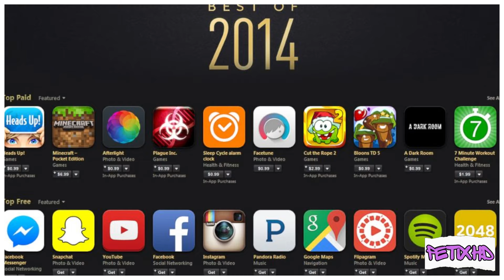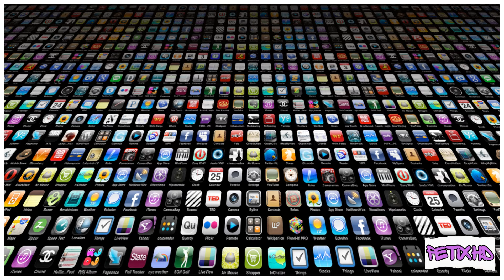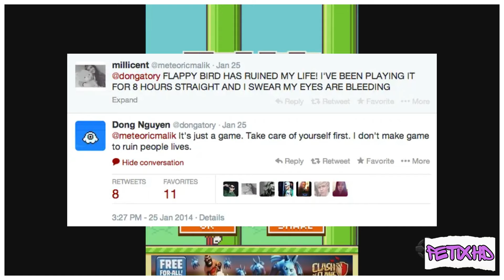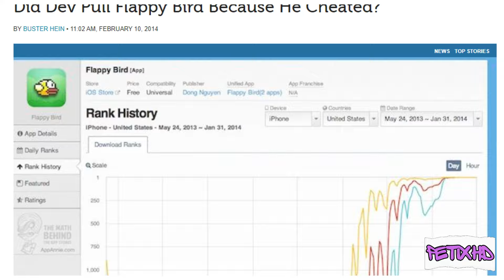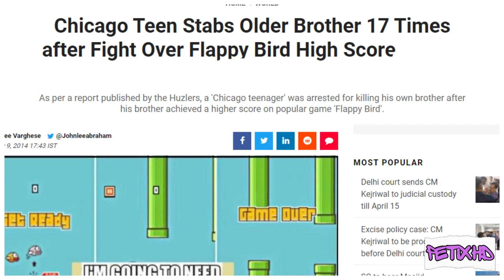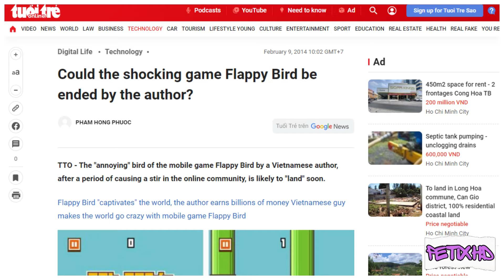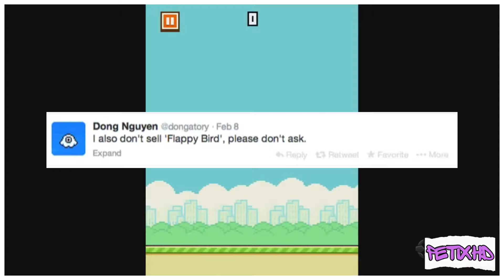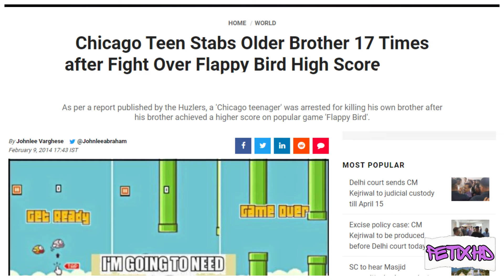Anong Nangyari sa Flappy Bird?? | Petix HD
Dating Pinakasikat na mobile game ang Flappybird o nagumpisa sa pangalan na flap flap.

kinaadikan ng napakaraming tao dati pero bigla na lang tinangal sa mga appstore

sinabi ng developer at creator nya na sinira nito ang buhay nya at hindi na ito binalik.

anong nangyari??